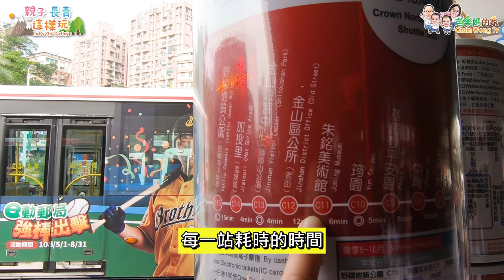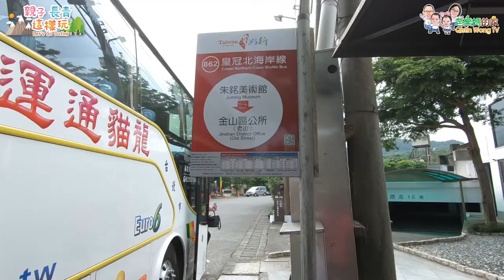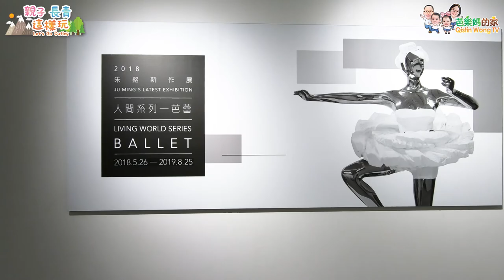【台北親子景點】朱銘美術館，浸身大自然全家一起玩藝術，太極系列、人間芭蕾、DIY手作、戲水噴泉、科學體驗│Juming Museum in Jinshan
「親子長青這樣玩」來到了朱銘美術館,
朱銘先生把畢生最大的力氣放在打造一座美術館，
原本就平易近人如隔壁歐吉桑的雕刻家，
終究放下從沒拿起的身段，
跟時間、天候、法規、資金、人事等等和創作本身不必相關的瑣事周旋。
當然，要豐富一座佔地十一甲的藝術空間，創作也從未停歇。
十二年的拖磨，是不是太辛苦？
圓夢，一定要流汗，必然會傷神；因為，這是生活，就是修行！
沒有張揚，靜靜地把屬於過往的全部刻畫下來。
抱著開始的嚴肅，把從前的果實再次種下，
準備結出更豐厚的稻穗和果子。
交織重疊轉動出人和藝術的無限性，
呼應天地的廣大深遠，開鑿不斷成長的－不朽！

朱銘成功帶領東方藝術走向國際，
爾後將國際藝術語彙與精神帶回台灣，
成立朱銘美術館，建館秉持兩大宗旨：
「推廣雕塑藝術」、「推動兒童藝術教育」，
期望以更完整角度呈現雕塑藝術發展，
並培養兒童對藝術的五感體驗，
成立「兒童藝術中心」、「典藏維護部」及「研究部」等專業機構。

影片提供廁所、電梯、座椅、路線資訊，
使用雙北敬老卡坐捷運從台北車站搭到淡水站扣20點，
再轉搭公車862坐到朱銘美術館站下車。
有任何問題可以在下面留言,
芭樂媽會和你一起交流。

【新北市金山｜朱銘美術館】
【Juming Museum】
地址/Address：新北市金山區西勢湖2號
No.2, Xishihu, Jinshan Dist., New Taipei City, Taiwan R.O.C.
開館時間：
5月～10月：10: 00 – 18: 00（17: 00停止售票）
11月～4月：10: 00 – 17: 00（16: 00停止售票）
5月到10月為草坪開放期，歡迎您於其上活動；
11月到4月為草皮保養期，請勿踐踏。
休館日：
每週一休館，逢國定假日則照常開放。

Opening Time & Hours
1.Opening Time:
May to Oct.: 10: 00 – 18: 00
Nov. to Apr.: 10: 00 – 17: 00
Admission ends 1 hour before the closing time.
2.Museum Hours:
Open Tuesday to Sunday and National Holidays.
Close on Mondays.
The Museum will close 10-20 days every year before Chinese new year.

Welcome to watch "Let's Go Outing!" unit.
We are going to Juming Museum.
The museum is Ju Ming’s largest artwork to date. He personally designed the architecture, landscapes, wirings and plumbing. Not only did he purchase the property to build the museum, but he also donated over 2000 pieces of his own works and personal collection to the museum for the public to view. Starting from the ground up, it took Ju Ming 12 years to finish the construction work and he had turned a vacant land into a sculpture park. The museum officially opened in 1999, planting the seeds of art in the soil of Taiwan.

Hold Senior EasyCard take MRT from Taipei Main Staion to Tamsui Station will deduct 20 points.
And then take bus 862 to Juming Museum Station.

Have any questions, please leave a message below.
I will reply you.

If you have any questions about the practice,
Welcome to leave a message below!